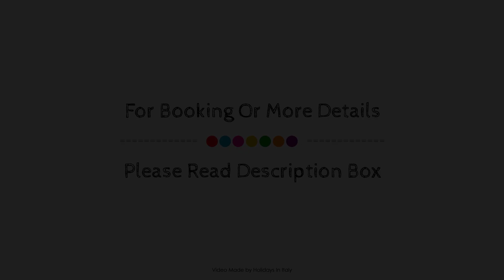Palace Suite, Trieste, Italy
About Property:
Palace Suite is conveniently located in the popular Trieste area. The hotel offers guests a range of services and amenities designed to provide comfort and convenience. Facilities like free Wi-Fi in all rooms, 24-hour front desk, luggage storage, valet parking, car park are readily available for you to enjoy. All rooms are designed and decorated to make guests feel right at home, and some rooms come with air conditioning, heating, desk, mini bar, balcony/terrace. The hotel offers various recreational opportunities. Palace Suite combines warm hospitality with a lovely ambiance to make your stay in Trieste unforgettable.
Searching For
1. Palace Suite - Trieste
2. Palace Suite - Trieste Virtual Tour
3. Palace Suite - Trieste Rooms
4. Palace Suite - Trieste Amenities
5. Palace Suite - Trieste Videos
6. Palace Suite - Trieste Offers
7. Palace Suite - Trieste Deals
Audio Credit:
Track Title: Blank Slate
Artist: VYEN